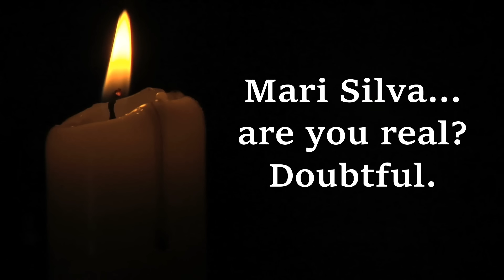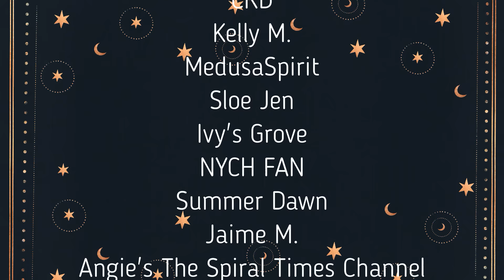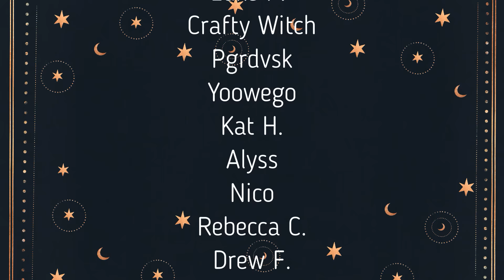OCCULT 101: How To Think CRITICALLY: For Witches, Occultists & Spiritualists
This video discusses how to find credible sources, tips for thinking critically within spiritual communities, verified personal gnosis versus unverified personal gnosis, false idols within occult communities, and more!

Here are other content creators participating in this thinktober challenge: @MagicalCrafting @PantheraTheFeralwoodWitch @MaeviusLynn @TheOrderofChaos @LavenderHazelwood @daswitchling @RoundtheCauldron @activistwitch

Timestamps:
00:00 Intro
00:41 Our Community Has A Problem
04:22 VPG vs. UPG
11:33 How To Identify Credible Sources
22:33 Additional Tips For Critical Thinking
32:00 After Thoughts